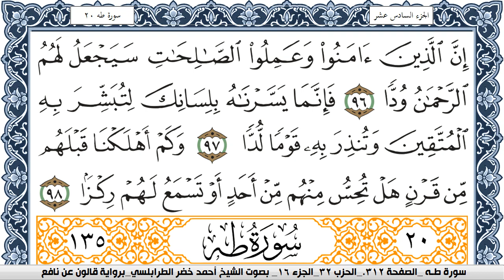سورة مريم احمد الطرابلسي برواية قالون عن نافع Surah Al Kahf